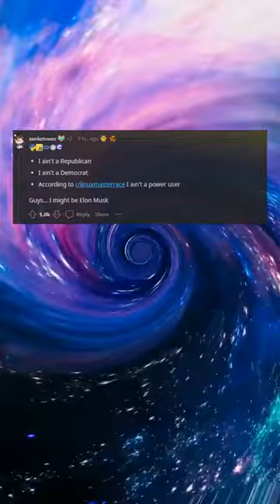It’s real! Four types of Twitter users according to the just open sourced Twitter Recommendation al